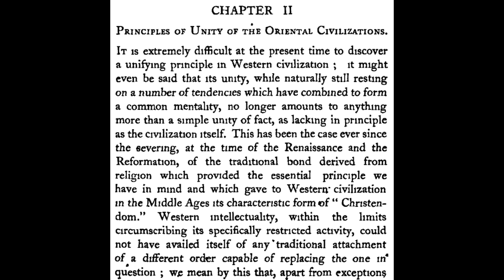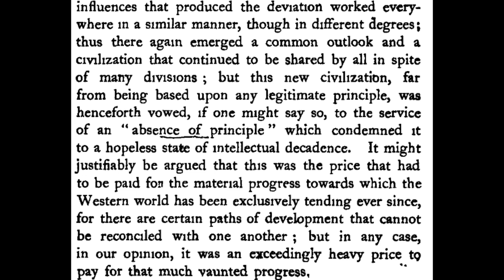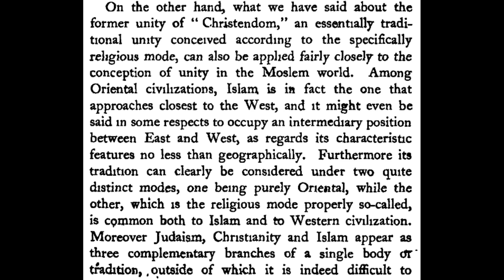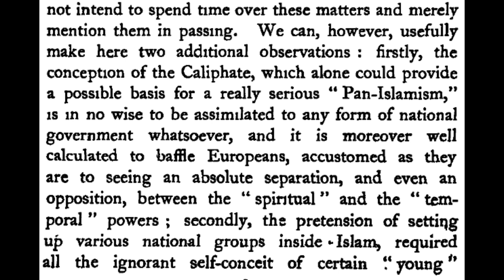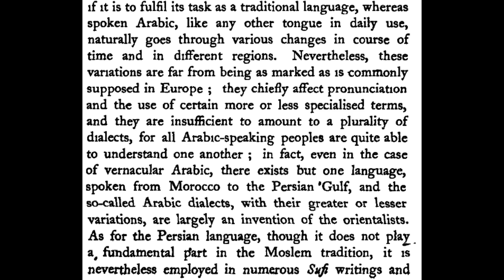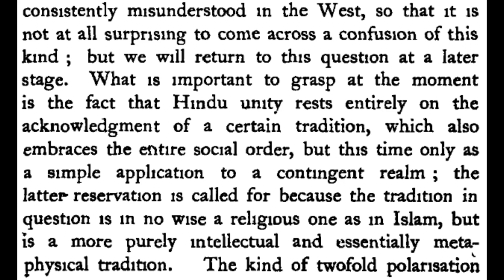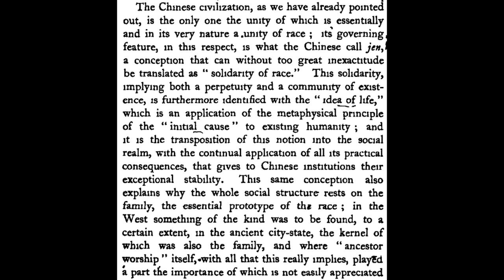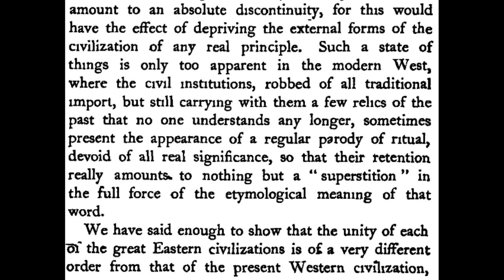René Guénon - Hindu Doctrines - Part 2, Chapter 2: "Principles of Unity of Oriental Civilizations"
"Introduction to the Study of the Hindu Doctrines"
by René Guénon
Part 2: "The General Character of Eastern Thought"
Chapter 2: ""Principles of Unity of Oriental Civilizations""

René-Jean-Marie-Joseph Guénon, also known as ʿAbd al-Wāḥid Yaḥyá, was a French author and intellectual who remains an influential figure in the domain of metaphysics, having written on topics ranging from sacred science and traditional studies, to symbolism and initiation.

Of René Guénon's longer works, " Introduction to the Study of the Hindu Doctrines" was the first to be published, and in a sense can serve as an introduction to all the others, but more especially to those which, like "Man and his Becoming according to the Vedanta", set out to expound metaphysical doctrines under their more profound aspects and in greater detail.